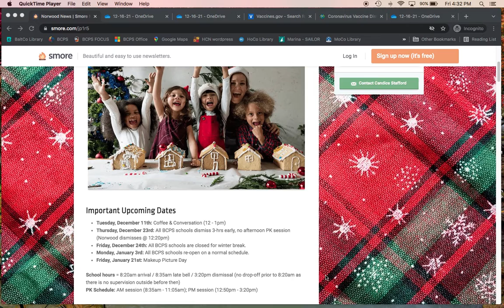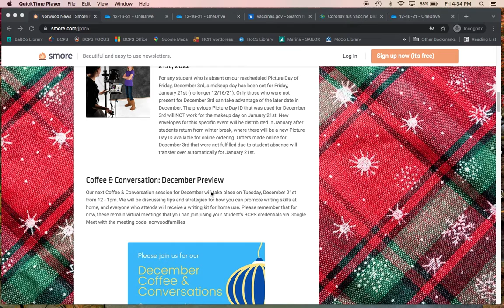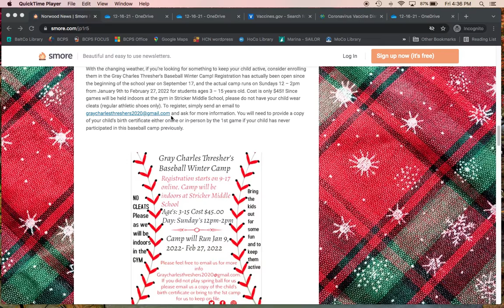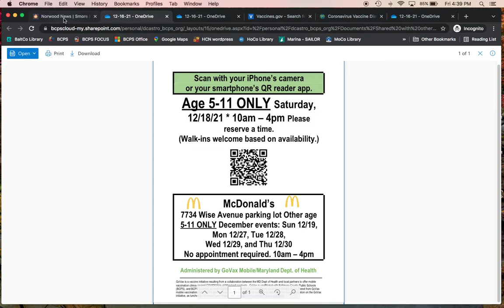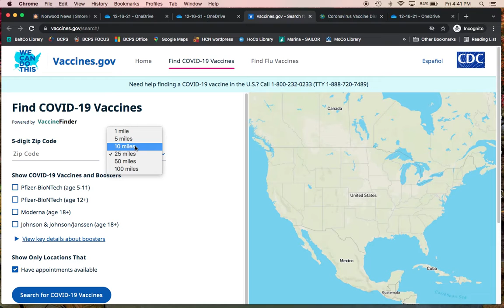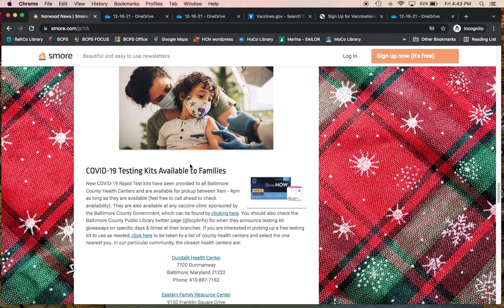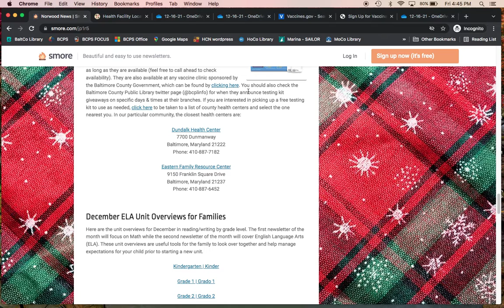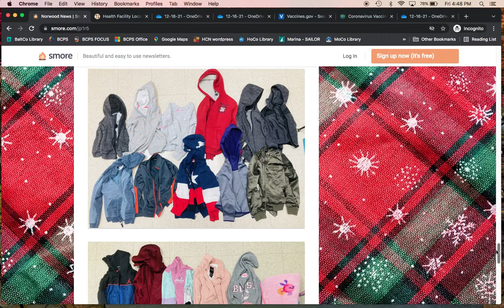Norwood News: 12-17-21 edition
Here are the links that correspond to the specific topics covered in this week's newsletter:

Please check back this weekend for the links to interactive elements from this newsletter. For now, simply follow the link above to the written newsletter and click on the interactive elements from there.